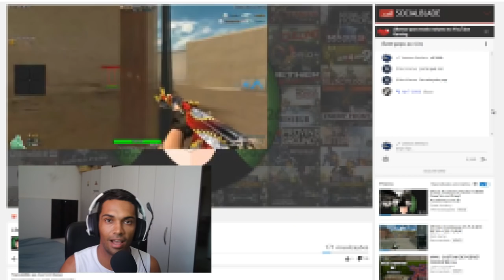TRETA NEWS CF | YOUTUBER FAZ LIVE DE HACKER, G2 PATRÃO ELOGIA Z8 GAMES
🌟🌟 VÍDEO QUASE TODOS OS DIAS AS 13h 🌟🌟

🌟🌟 SÉRIES FODAS  🌟🌟